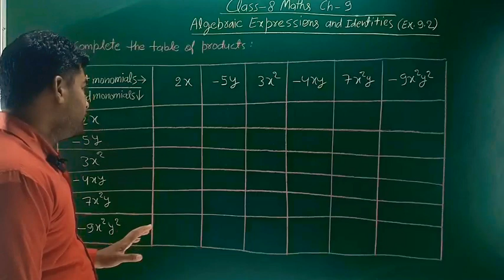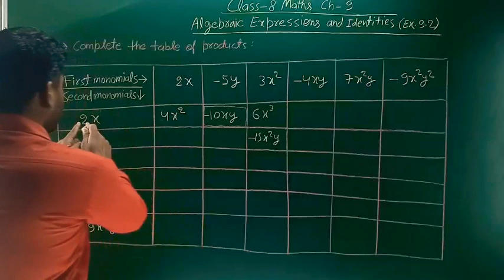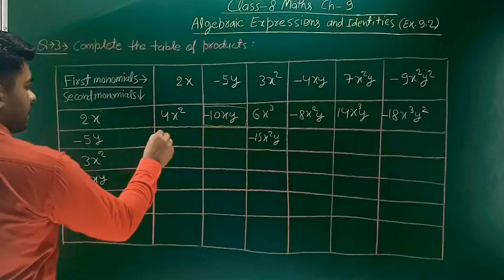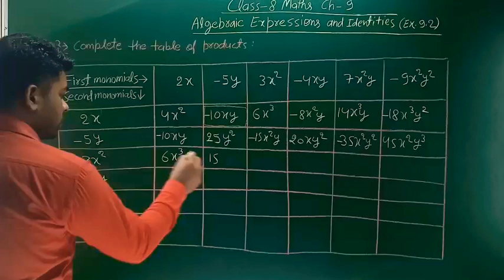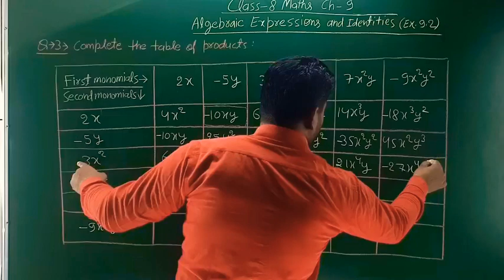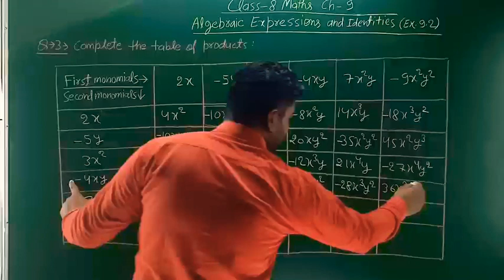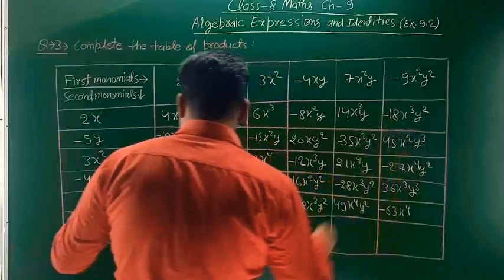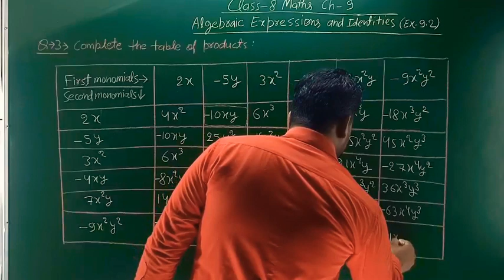Class 8 Maths Ex 9.2 Q 3 - Algebraic Expressions And Identities- Chapter 9 By Ankit Sir